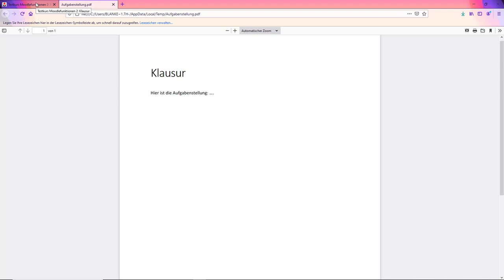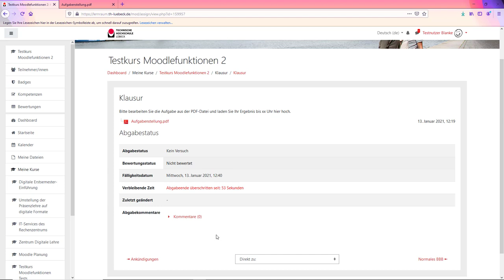"Aufgabe" in Moodle als Klausur - Studierendenansicht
Dies ist nun die Studierendenperspektive, wenn eine Klausur über die Aktivität "Aufgabe" in Moodle angelegt wurde. In diesem Beispiel sind "Abgabebeginn", "Fälligkeit" und "Letzte Abgabemöglichkeit" konfiguriert und zur Abgabe muss der Abgabebutton gedrückt und die Eigenständigkeitserklärung bestätigt werden.